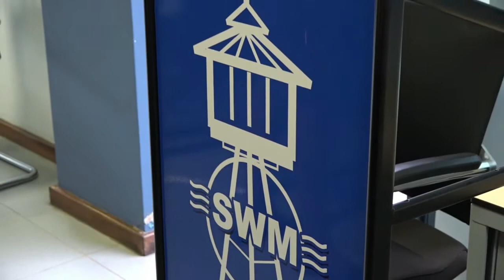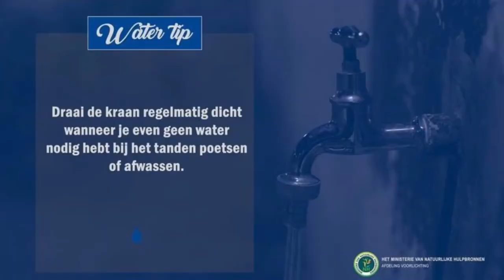22 03 2021 Vandaag is Wereld Waterdag